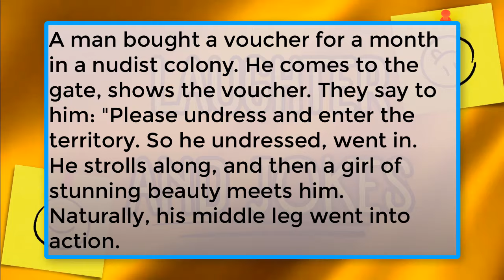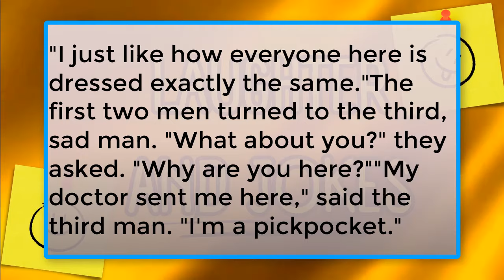🏖"Laughing without clothes: anecdotes about nudists and the nudist beach"😂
Welcome to a world of light-hearted humour and genuine laughter, it would seem that what could be funnier than funny stories about nudists and their adventures on a nudist beach? Take a virtual trip to a nudist beach, where our selection of nudist anecdotes will make you smile and have fun. Under the rays of laughter and without a shadow of clothes, you will plunge into a sea of fun and comic situations that happen to the heroes of our collection. Get ready for a storm of positive emotions and witty jokes that will give you joy and laughter!